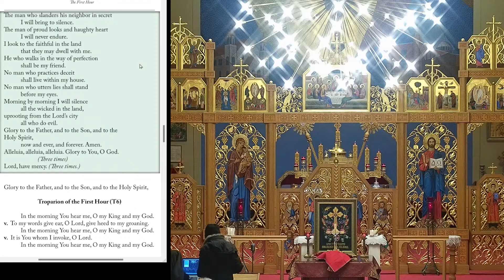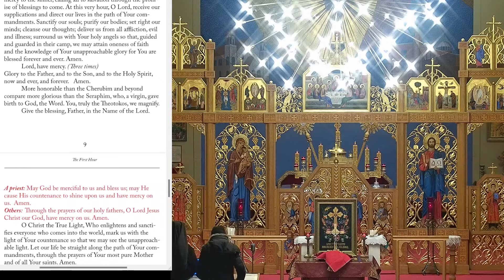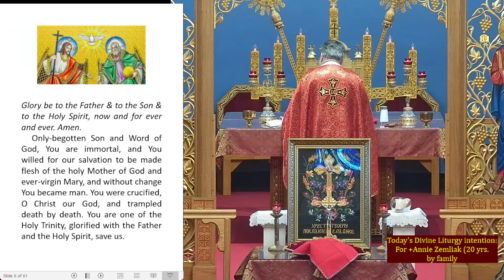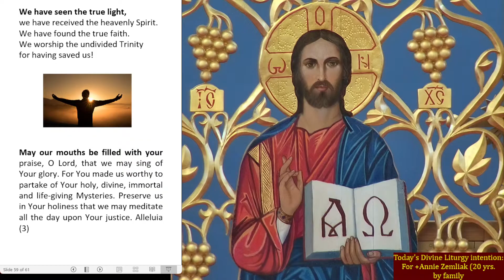March 13, 2023 8 AM Divine Liturgy Blessed Virgin Mary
Blessed Virgin Mary Ukrainian Catholic Parish

WEEKDAYS
7:20 a.m. Morning Prayer (1st or 3rd Hour)
7:35 a.m. Rosary
8:00 a.m. Divine Liturgy

SUNDAYS
8:00 AM - Divine Liturgy (Ukrainian)
9:35 AM - Rosary
10:00 AM - Divine Liturgy (English/Ukrainian)

Проведення часу з нашим Господом